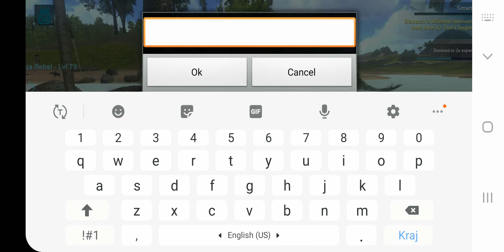Ark Survival Evolved Mobile Ep14